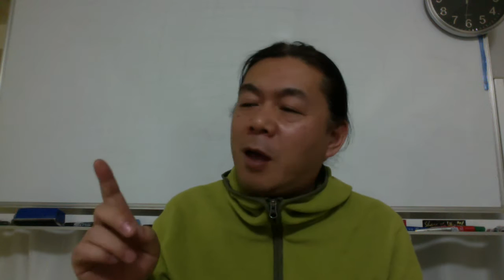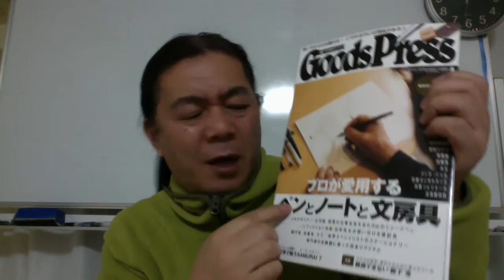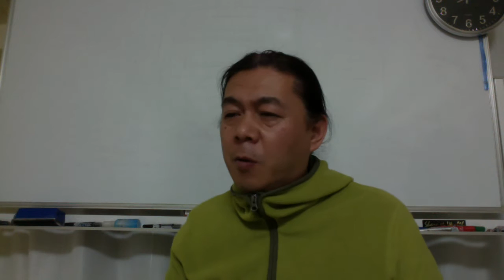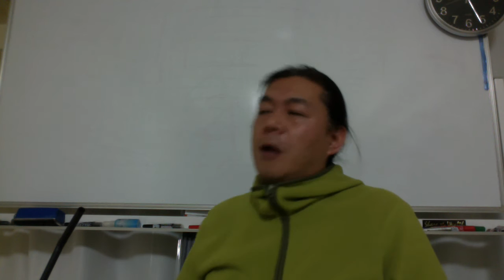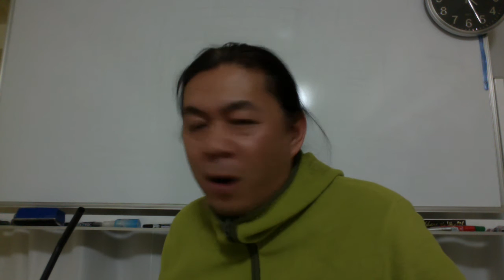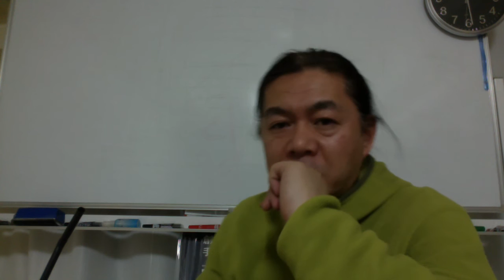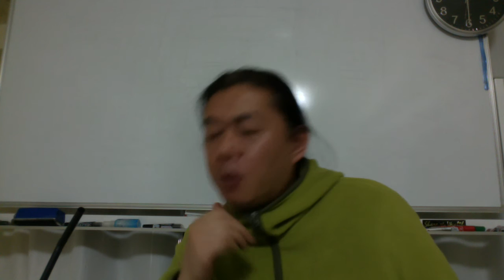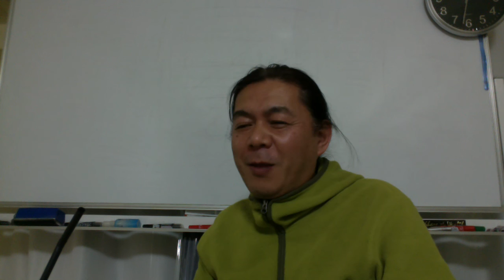不可逆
話しが長い奴って、仕事できないと
思うのですが、それボクです。
ごめんなさい。二転三転してるし、、、

起業家道　曲尾悟志です。
酔ってるけど、それは理由になりません。

あれこれ話していますが、
何か１つぐらいはお役にたてれば、と。
２０分以上ありますが、オファーも用意
しています。連絡ください。

新しいモノの見方は、ギフトです。
置かれている環境や状況、経験だけで
知らないことを否定するのはもったいない。

自分のチカラを試したいって、
悪いことじゃないけど、意固地や頑固で
それにこだわっているなら、
レバレッジを使った方が上手くいくよ、と
アドバイスをお節介だけどしたいな、、、、

Facebookは、
電話は、ボクの携帯番号知ってるなら、
いつ電話してもらってもOKです。

お花見やろう。いい酒がある（笑）。
一升瓶持って行くわ、、、

起業家道　曲尾悟志